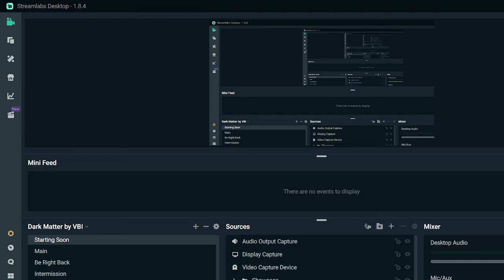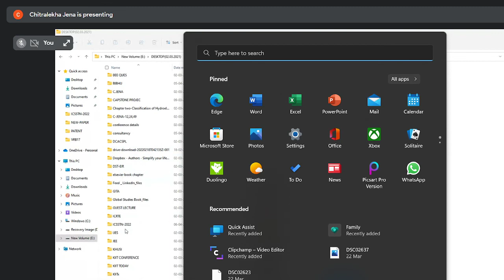BEE [8TH APRL,2022 FRIDAY]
[8TH APRL,2022
FRIDAY]